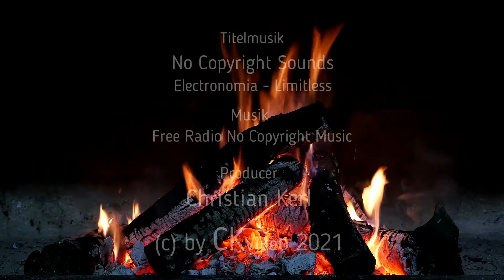🍴Christian kocht🍴 Vlog #29 🎷Soulfood🎷 Sandwich-Lasagne 🍞 mit Bratwust 🎼 und geiler Musik 🎼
Hallo Leute, heute kocht der D'J Soulfood für Euch, da rockt die Küche, ich mache eine Sandwich-Lasagne mit Bratwurst und Champignons, also quasie Toast überbacken mit geiler Musik, da erkennt man das ich nicht nur fantasievoll kochen kann sondern außerdem den D'J und die Musik im Blut habe. Also viel spaß beim Kochen, Genießen und Hören.
Wollt Ihr mehr? Dann bitte mal abbonieren und die Glocke drücken.